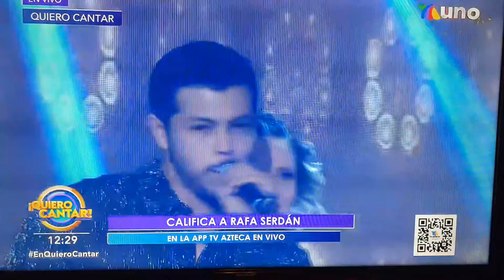RAFA CANTO HOY 26/10/22 SALOME EN QUIERO CANTAR VEA USTED